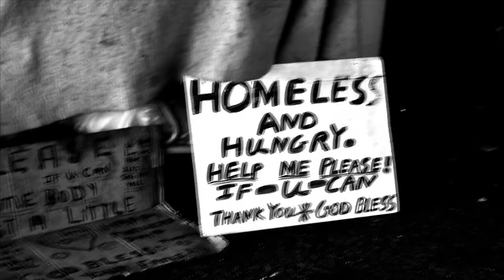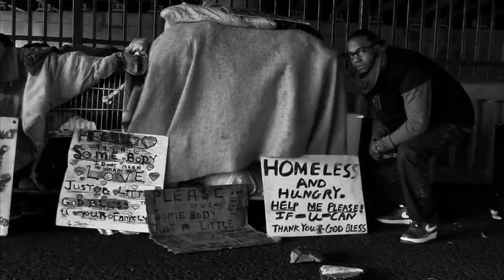The Storm (Adam "The Fisherman" )(Featuring Benjamin Kirk & Marcus Cannon)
The Storm...  A story of the triles and adversity young brothers face as they move their way from darkness into the light. From the storm to the calm.. Adam " The Fisherman" , Benjamin Kirk and Marcus Cannon let's you know that God is real and working... Video production by Fezzan3 Productions.. Visit there site at Fezzan3.com...